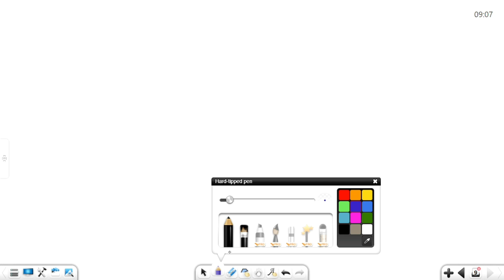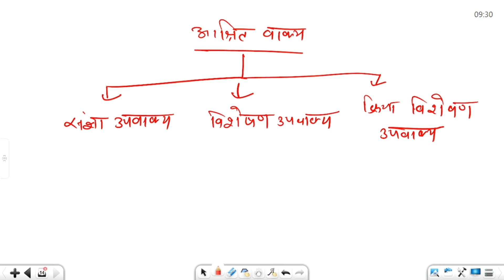Master Vakya Rachna with Study Team's Hindi Video Class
◈ Share your favorite Topic in the comments section.